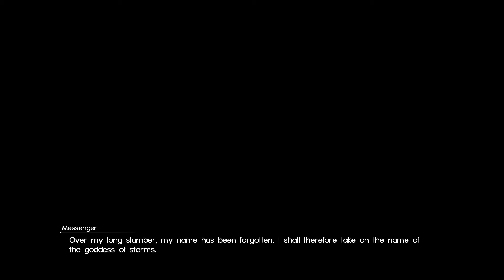Final Fantasy XV Playthrough #25 - Fighting Garuda (No Commentary)